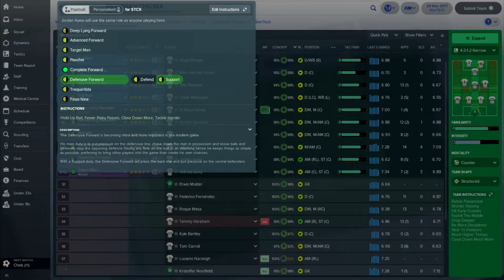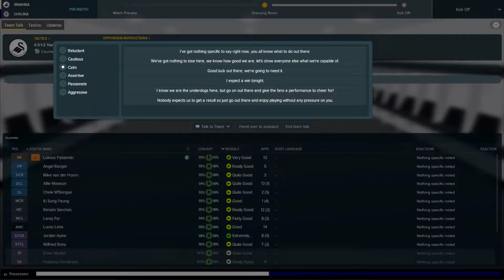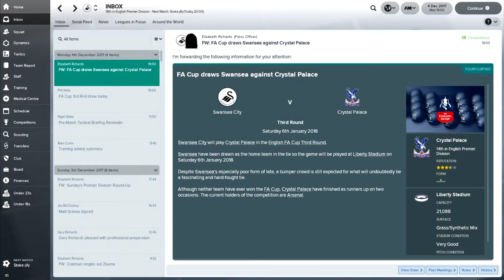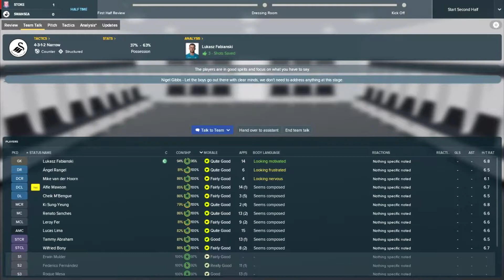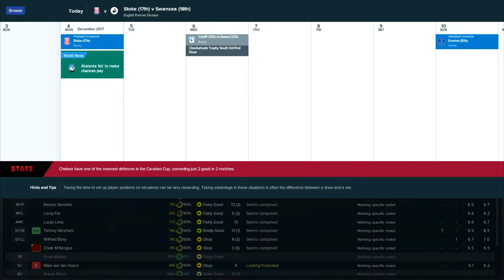FOOTBALL MANAGER 2018 | EMULATING THE MASTER | EPISODE 2 | CHELSEA & STOKE CITY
The Second instalment of my FM18 Sir Alex Ferguson Challenge that has put me in charge of Swansea City. In this episode we see them take on Chelsea and Stoke City. We also find out who we will be drawn against in the FA Cup 3rd Round.